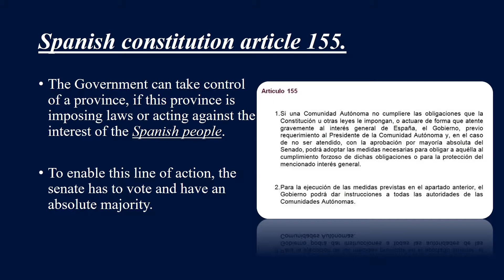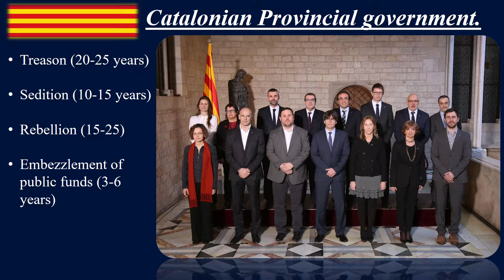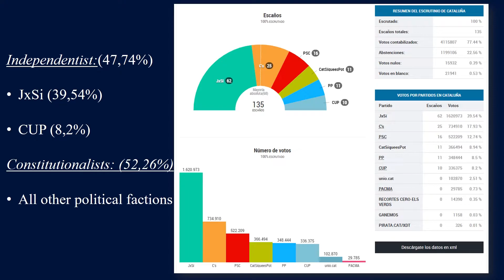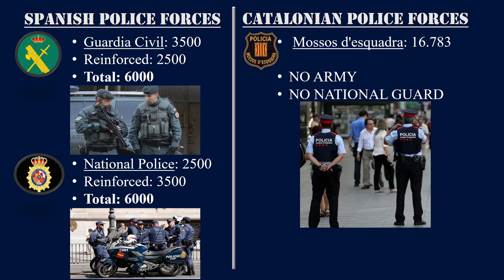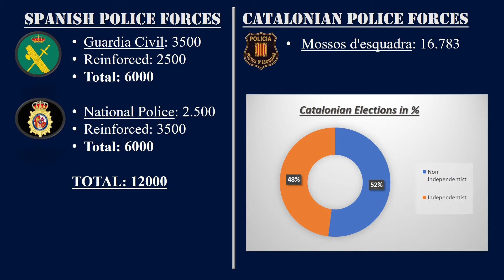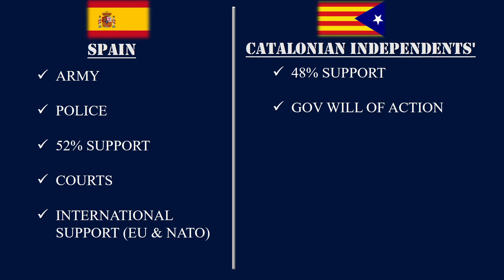Who would win Spain VS Catalonia WAR #1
Lets compare both sides and see who would win a possible war in Catalonia.